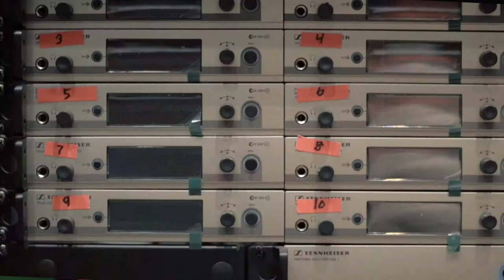DayStarr Communications - Why Owosso Community Players Chooses DayStarr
The Owosso Community Players have gone through a lot. They don't need issues with their internet service. That's why they choose DayStarr.